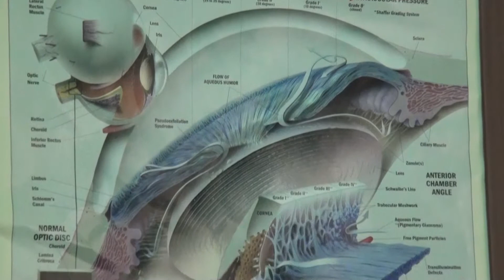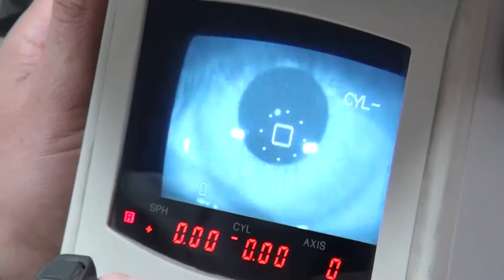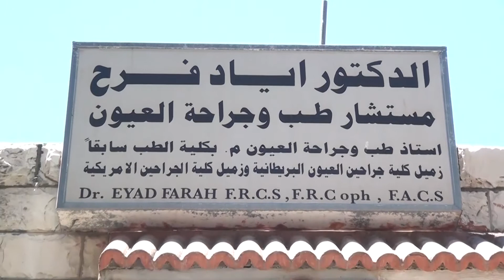الدكتور اياد فرح انجازات وطنية